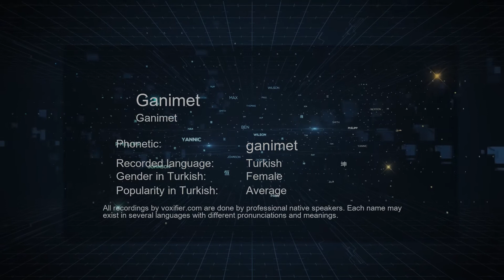How to Pronounce Ganimet (Ganimet) in Turkish - Voxifier.com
This is the Turkish pronunciation, gender, and phonetics recording of the name Ganimet (Ganimet). The same name may exist in other languages with different pronunciations. Check the meaning of name along with other possible pronunciations or similar names for free Voxifier uses the help of expert linguists to simplify pronunciations by replacing some special sounds with sounds more commonly available across all languages.